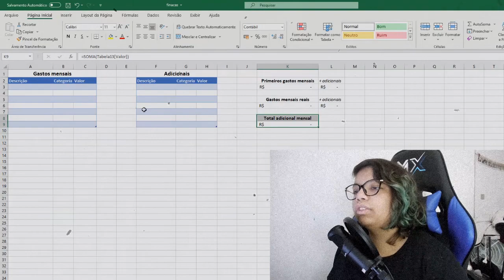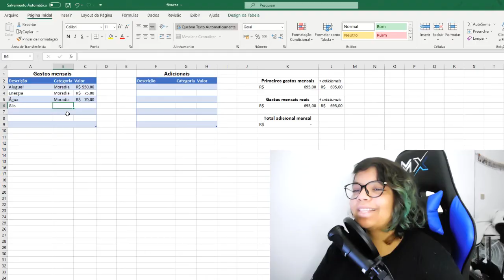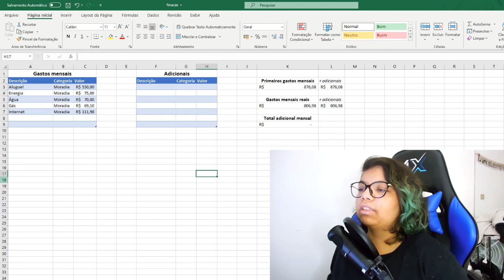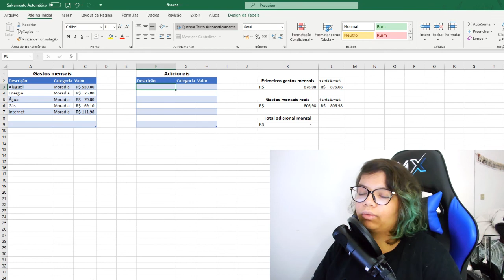FINANÇAS MORANDO SOZINHO | Parte II - Contas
Oi oi gente! Estou de volta com mais um vídeo e hoje, vou ressuscitar o quadro que me fez voltar a trazer conteúdo para o canal: o Kitnet9/19. E dessa vez o tópico será finanças, que é uma das coisas mais difíceis de se organizar. Nessa segunda parte, falarei exclusivamente sobre contas.

→Encontre-me:
Xbox live gamertag: DetonaBetahLive
BattleTag: EloisaSemH